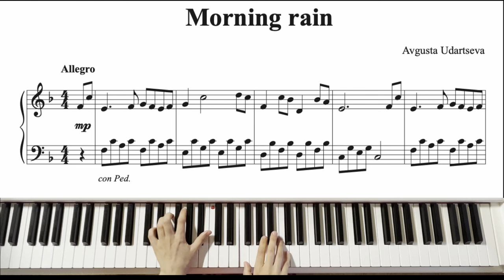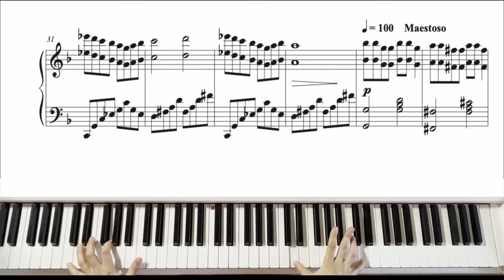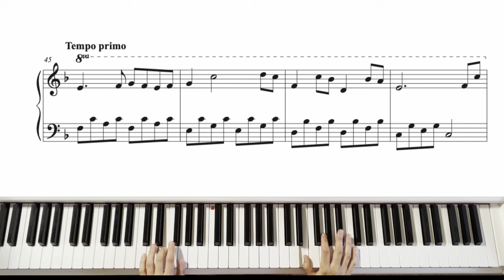Morning Rain - Lyrical music - Piano Tutorial - Avgusta Udartseva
When it rains all day, the lyrical mood gives birth to such music in me.

My books:

1. First Book:

2. Second Book:

3. Complete Piano for Adult Beginners

4. Piano Songbook